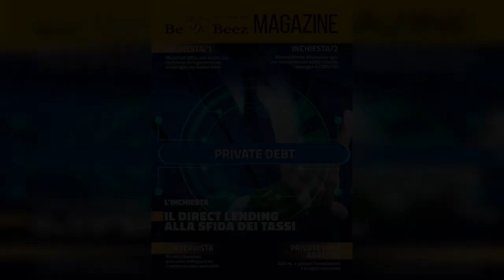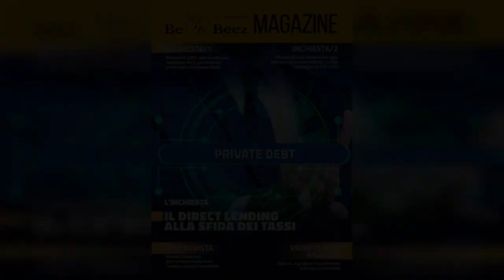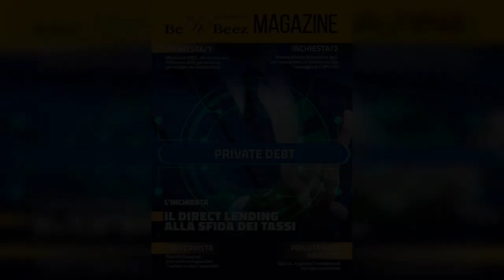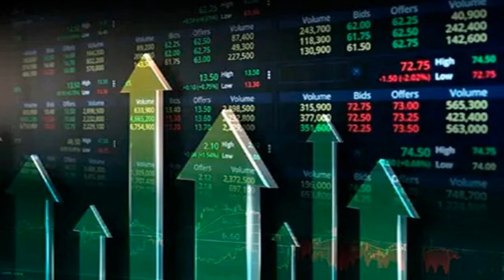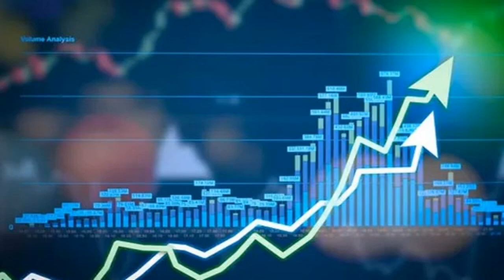Investire oggi: l'analisi dei mercati finanziari di Aprile 2023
In uno scenario di ripresa dalla stagflazione, alcuni istituti di credito sono entrati in crisi. Guarda il video e scopri cosa sta succedendo nel mese di aprile!